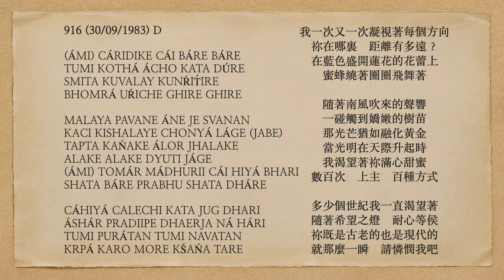曙光之歌 916 ÁMI CÁRIDIKE CÁI BÁRE BÁRE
(ÁMI) CÁRIDIKE CÁI BÁRE BÁRE
TUMI KOTHÁ ÁCHO KATA DÚRE
SMITA KUVALAY KUNŔIT́IRE
BHOMRÁ UŔICHE GHIRE GHIRE

MALAYA PAVANE ÁNE JE SVANAN
KACI KISHALAYE CHONYÁ LÁGE (JABE)
TAPTA KAŃAKE ÁLOR JHALAKE
ALAKE ALAKE DYUTI JÁGE
(ÁMI) TOMÁR MÁDHURII CÁI HIYÁ BHARI
SHATA BÁRE PRABHU SHATA DHÁRE

CÁHIYÁ CALECHI KATA JUG DHARI
ÁSHÁR PRADIIPE DHAERJA NÁ HÁRI
TUMI PURÁTAN TUMI NAVATAN
KRPÁ KARO MORE KŚAŃA TARE

我一次又一次凝視著每個方向
祢在哪裏    距離有多遠？
在藍色盛開蓮花的花蕾上
蜜蜂繞著圈圈飛舞著

隨著南風吹來的聲響
一碰觸到嬌嫩的樹苗
那光芒猶如融化黃金
當光明在天際升起時
我渴望著祢滿心甜蜜
數百次    上主    百種方式

多少個世紀我一直渴望著
隨著希望之燈    耐心等侯
祢既是古老的也是現代的
就那麼一瞬    請憐憫我吧